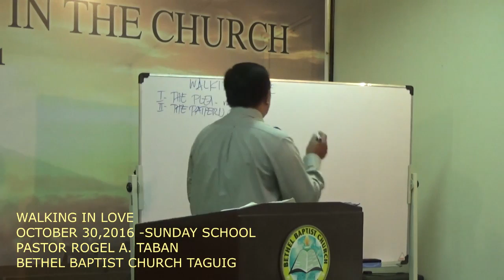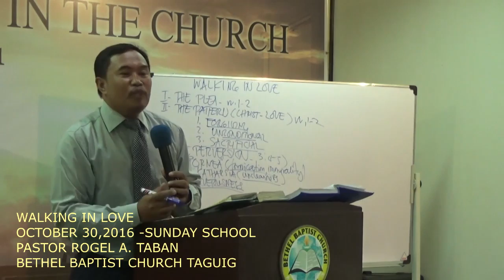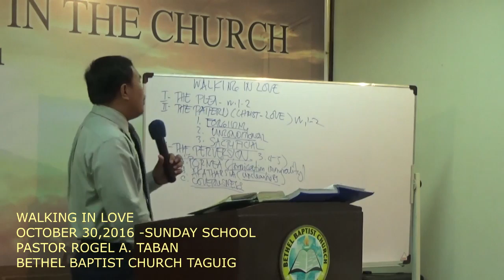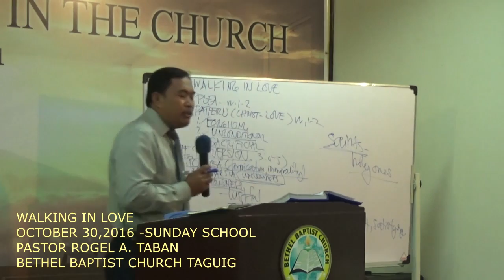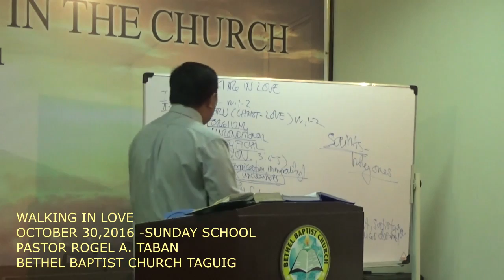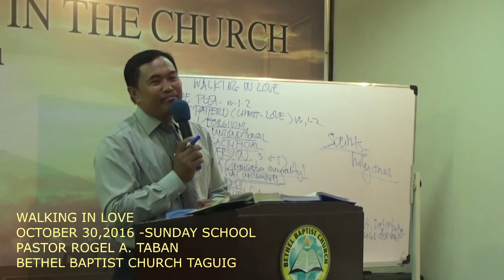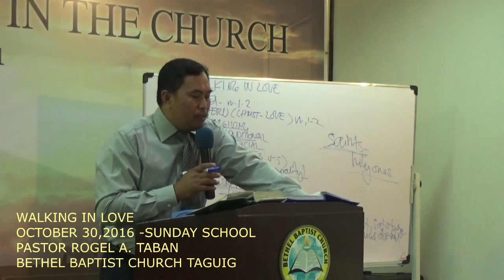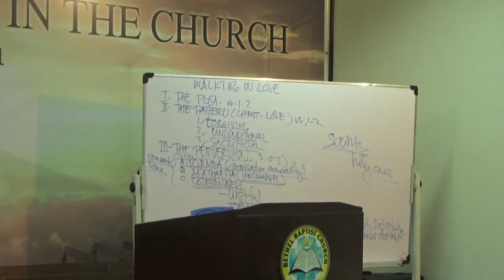Walking In Love - October 30,2016 (Sunday School )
Walking In Love
October 30,2016 (Sunday School)